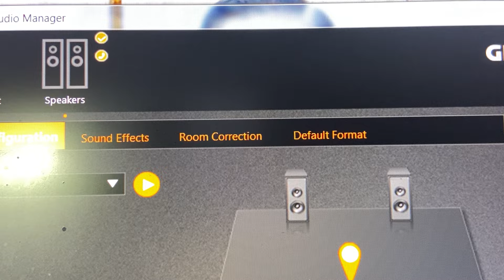GIÀU LÀ PHẢI SA HOẢ NGỤC, NGHÈO LÊN THIÊN ĐÀNG? - CHA JB NGUYỄN MINH HÙNG - CHÚA NHẬT 28 TN NĂM B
THÔNG BÁO

GIÁO XỨ MỸ VÂN
KÊNH CHÍNH: HÃY TẠ ƠN CHÚA,

THÔNG BÁO  LỊCH LỄ TRỰC TUYẾN CÁC NGÀY TRONG TUẦN :

    SÁNG 4 GIỜ 30 THỨ 2,THỨ 4 ,THỨ 6 ,CHÚA NHẬT.

    CHIỀU 18GIỜ THỨ 3 ,THỨ 5 ,THỨ 7.

NẾU CÓ GÌ THAY ĐỔI SẼ ĐƯỢC THÔNG BÁO TRƯỚC.

NHẤN VÀO NÚT CHUÔNG ĐỂ NHẬN ĐƯỢC THÔNG BÁO MỖI KHI CÓ SỰ KIỆN MỚI.

Nếu có bất cứ vấn đề liên quan đến bản quyền nội dung, hình ảnh... các bạn vui lòng liên lạc với chúng tôi theo địa chỉ  để giải quyết nhanh chóng. Xin chân thành cảm ơn
© Bản quyền thuộc về Giáo Xứ MỸ VÂN -HÃY TẠ ƠN CHÚA
Xin vui lòng không đăng tải lại ở kênh khác.